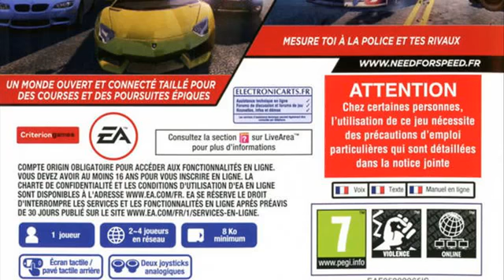Need for Speed Most Wanted - A Criterion Game VITA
need for speed most wanted a criterion game soundtrack need for speed most wanted a criterion game car list need for speed most wanted a criterion game revie...
Our Channel is home to some of the best game music videos on the internet with new videos added daily. Enjoy!